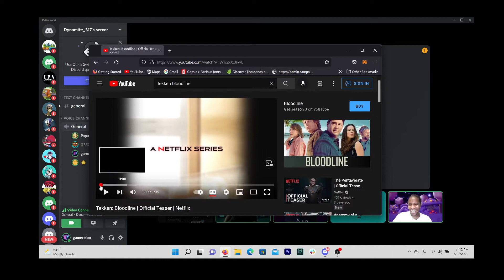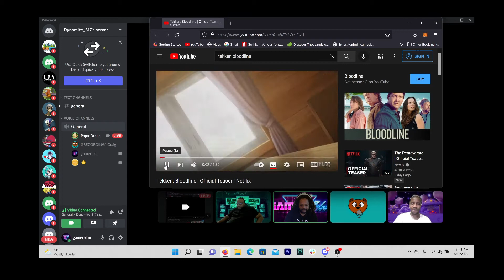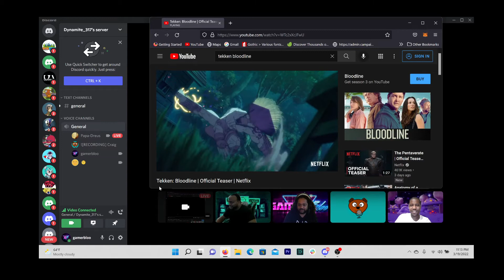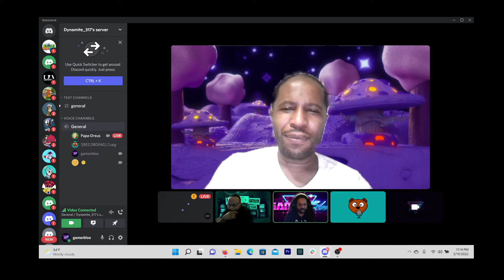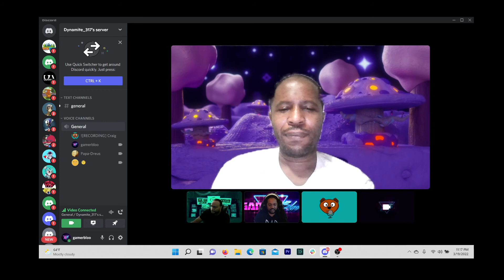Gamerbloo Reacts - Tekken Bloodline Trailer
Gamerbloo reaction to Tekken Bloodline anime series with my friend Papa dreus and Kemol.